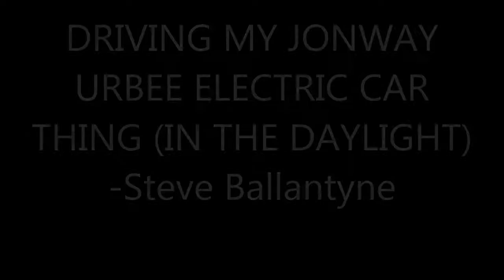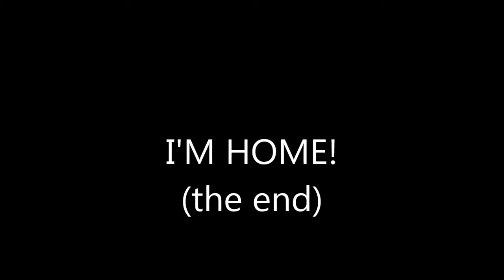Driving my Jonway Urbee in the daylight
Everyone seemed to like the last one.  And it was pretty dark.  So here is me driving my Jonway Urbee electric vehicle in the daylight!  Enjoy!  Oh, and I will eventually upload a video of the car itself (a walkaround, etc).